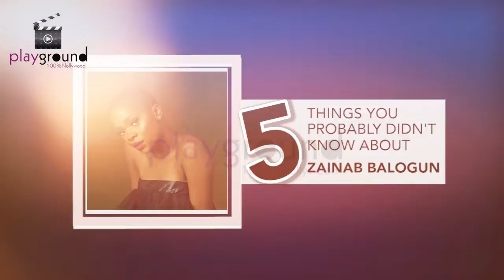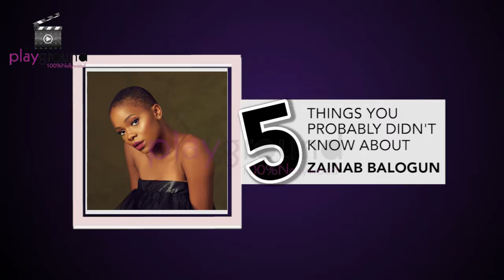5 THINGS YOU PROBABLY DIDN'T KNOW ABOUT ZAINAB BALOGUN